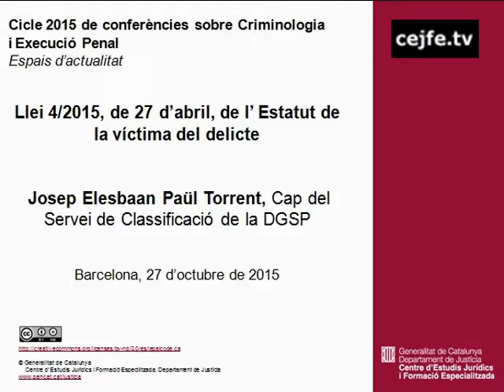La Llei 4/2015, de 27 d'abril, de l'estatut de la víctima del delicte. Josep Elesbaan Paül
Cicle 2015 de conferències sobre criminologia i execució penal
La Llei 4/2015, de 27 d'abril, de l'estatut de la víctima del delicte. Josep Elesbaan Paül Torrent, cap del Servei de Classificació de la DGSP